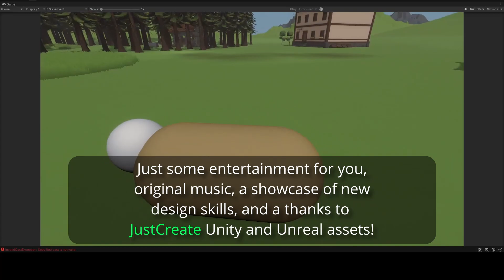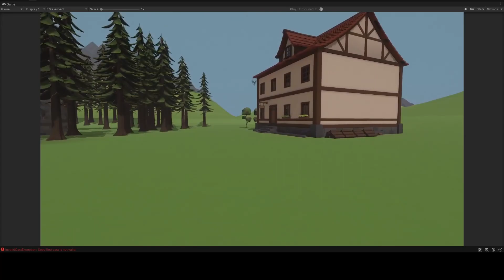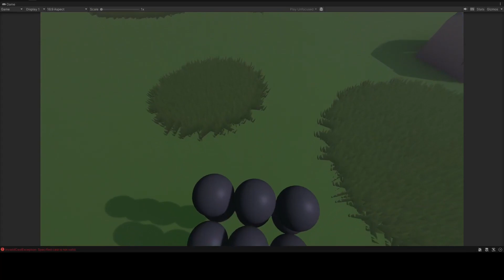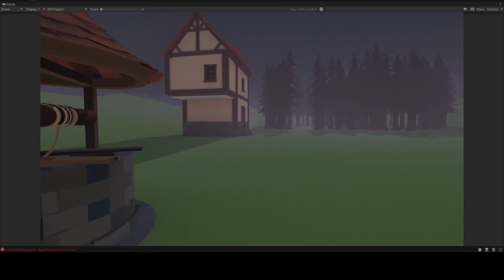Design Skills Showcase May 2024 + Open World Unity Assets + Music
Just a new tour with original music and upgraded design skills.